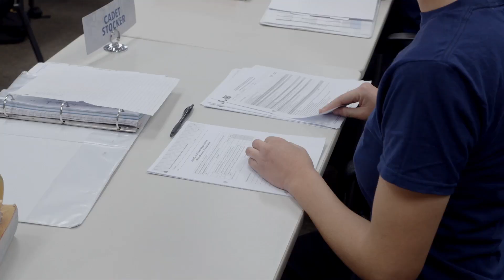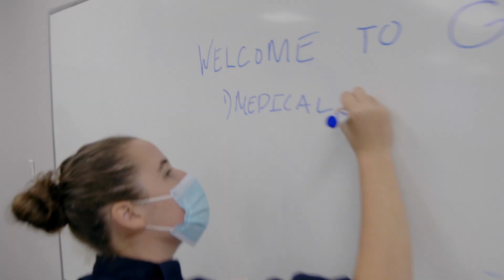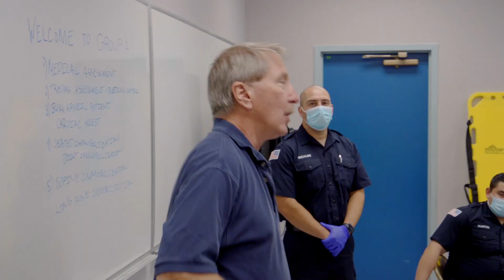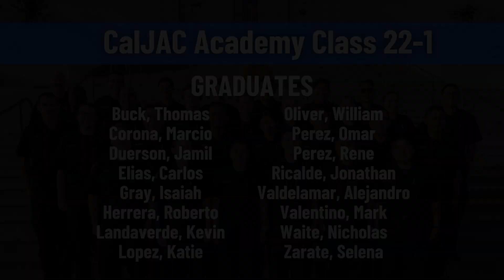Cal-JAC EMT Academy 22-1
The Cal-JAC Academy provides an opportunity for cadets to earn their Emergency Medical Technician (EMT) course completion certificate as the first step toward a career in the fire service.
In addition to obtaining the skills required of a nationally registered EMT, academy cadets trained for the Candidate Physical Ability Test (CPAT), received preparatory instruction for the Cal-JAC written exam and honed their interview skills with the guidance of a firefighter mentor.

To learn more and apply to the next Cal-JAC EMT Academy, visit CalJACAcademy.org